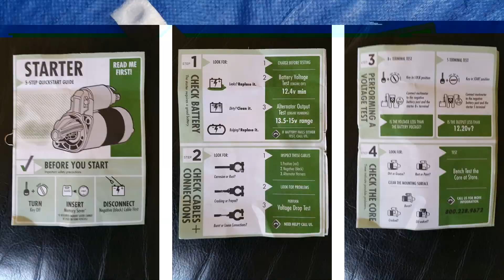Honda Element/Civic/Accord 2004 starter replacement. Step by step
Honda Element/Civic/Accord 2004 starter assembly. Step by step